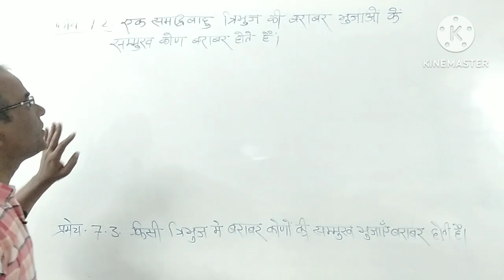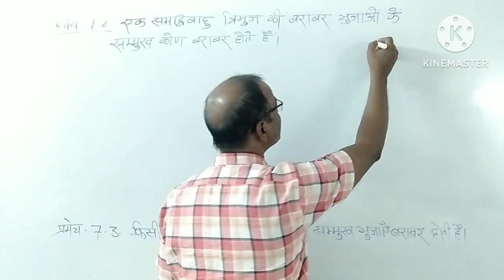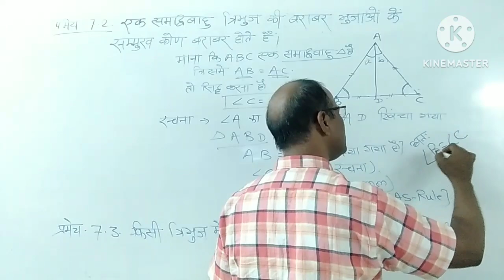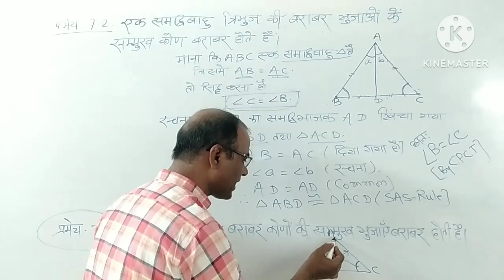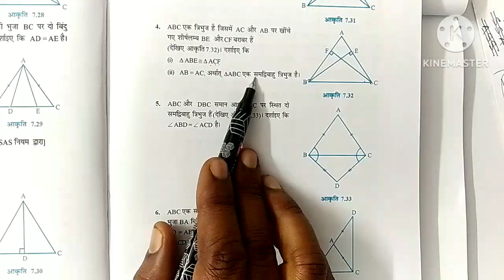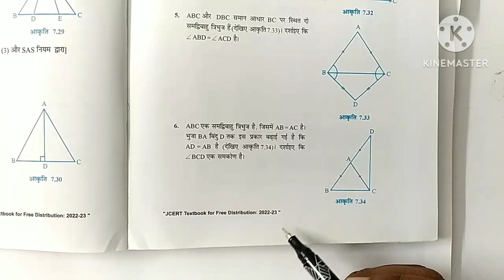त्रिभुज Class 9 maths chapter 7 Ex-7. 2